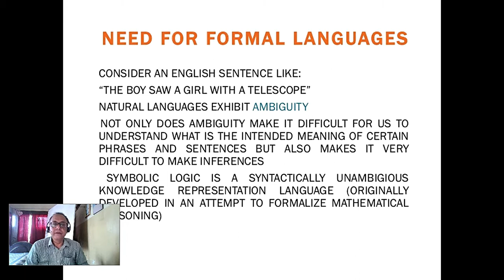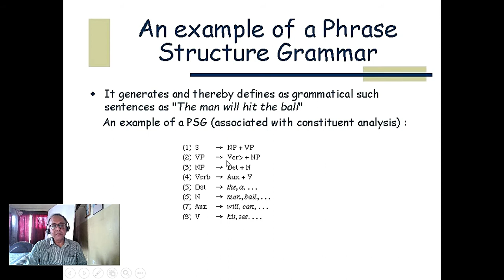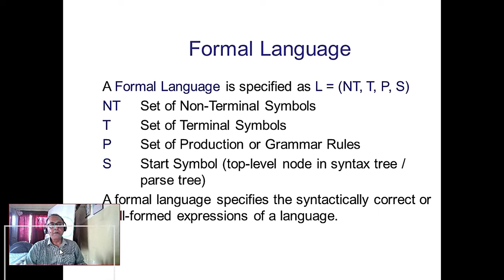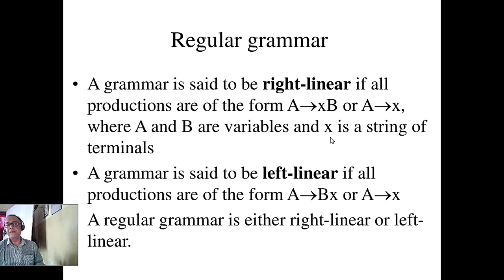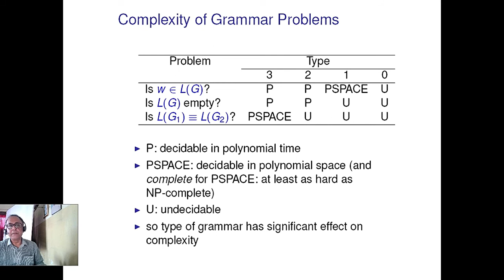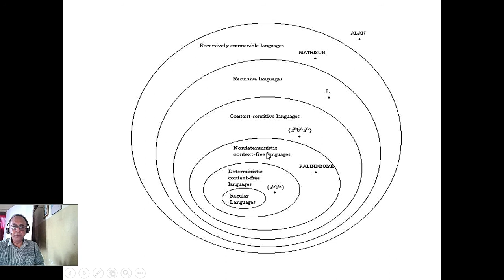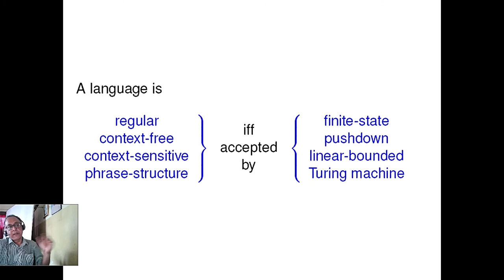L9 Type 3 grammar or Regular grammar Left-linear and Right-linear FSM NDFSM. Plz see description.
L9 Type 3 grammar or Regular grammar Left-linear and Right-linear FSM NDFSM.  27-April-2021